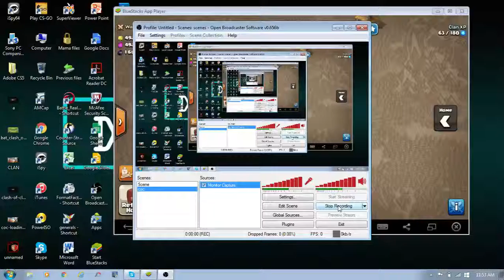Drahogz attack 99% 1 Star by : Akashi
that was close! zzz